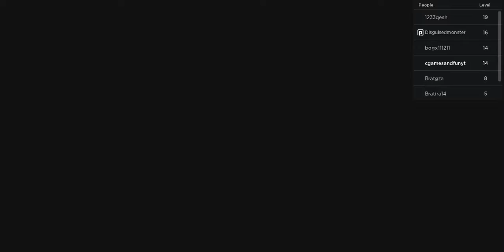Granny's cookies are MINE!!!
Warning do not watch if you don't like jumpscares, sudden loud noises, or hearing sad sounds. thank you.